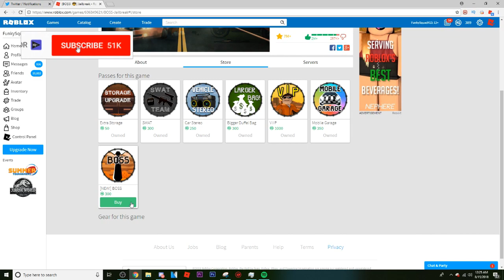NEW Update On Jailbreak! BOSS UPDATE! Roblox